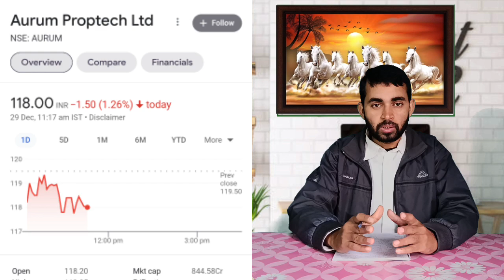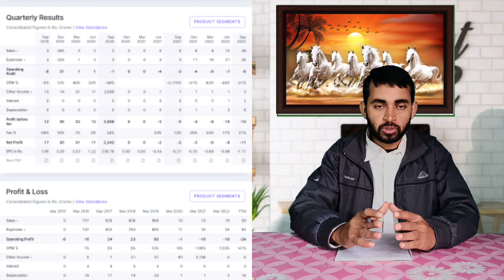Aurum proptech latest news Aurum proptech share latest news । Future of India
In this video you will know about aurum proptech share latest news and updates .

Hash Tags -

Please Note:-